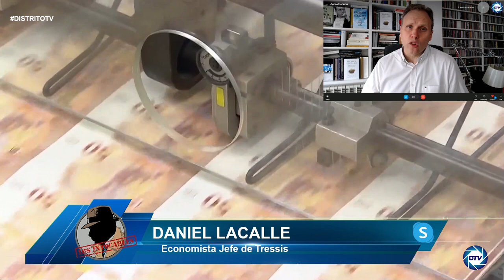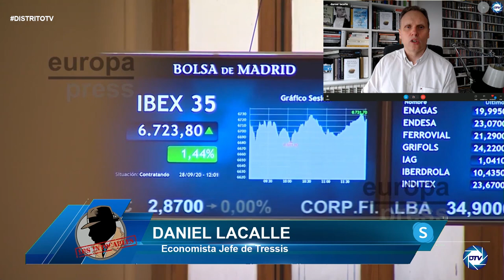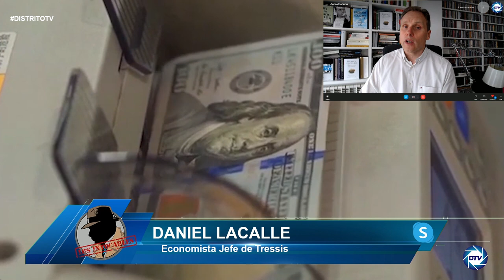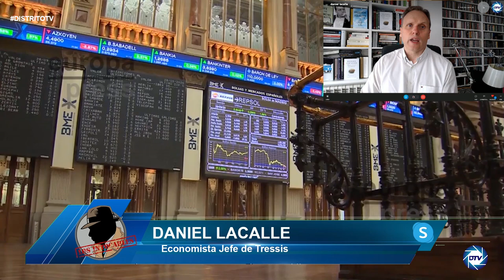Daniel Lacalle: Subida de tipos en EEUU será efecto aspirador del dólar, hará que haya más inversión